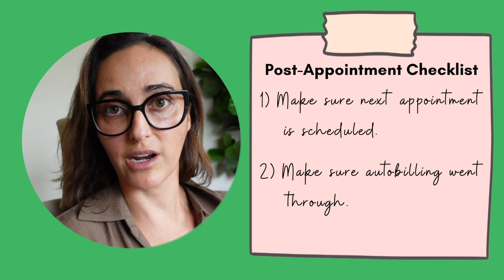How to Handle Admin Tasks in a Psychiatry Private Practice + EHR Tips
Managing all the endless admin tasks in a psychiatry private practice can be overwhelming. If you want to ease your admin burden and enhance your practice management, this video is for you!

In this video, I will I will take you through my complete pre and post-appointment process and share time-saving tips that I use in my practice. I will also share advice on how you can simplify your admin work and choose the right EHR software for your practice, so that you can spend less time on admin tasks and focus on patient care.

0:00 Intro
0:10 Private practice pros & cons
01:12 Pre-appointment process
01:30 Post-appointment process
02:15 EHR recommendations
03:30 How to handle admin tasks + when to outsource

If you’re a psychiatrist or psychiatric nurse practitioner looking to learn integrative psychiatry and start your own private practice, check out my free 6-step mini-course and community of over 1,000 psychiatric providers. If you want to learn how to offer a level of patient care that goes above and beyond what exists in our current healthcare system, this community is tailor-made for you.